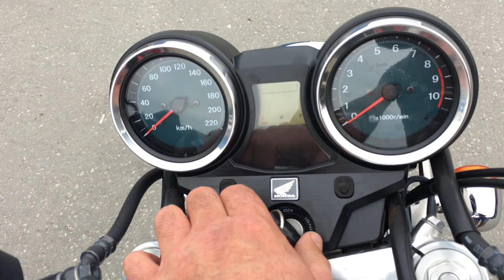B9092 HONDA CB1100